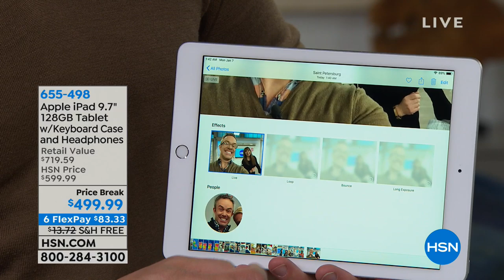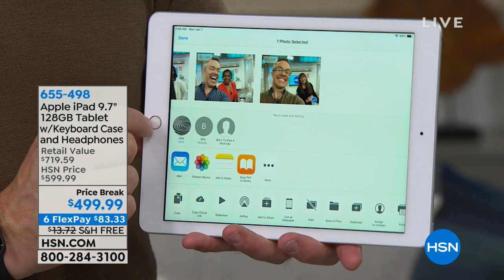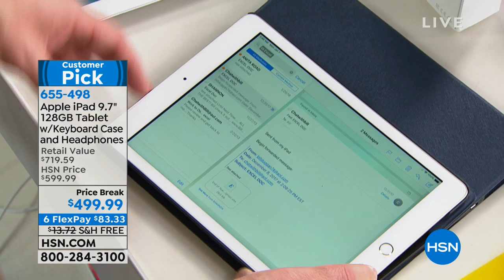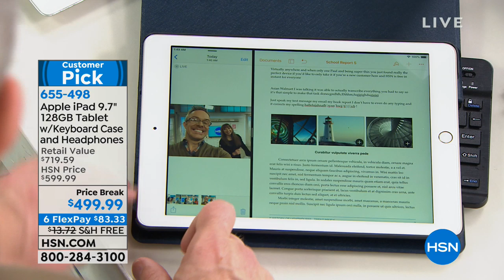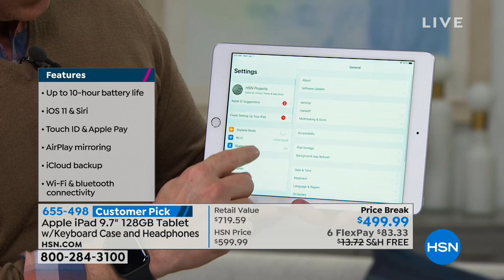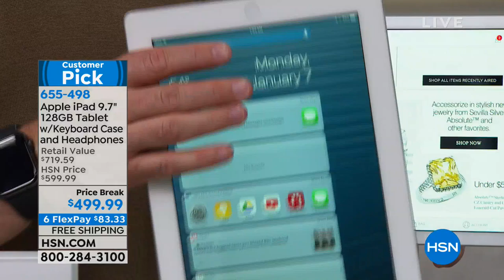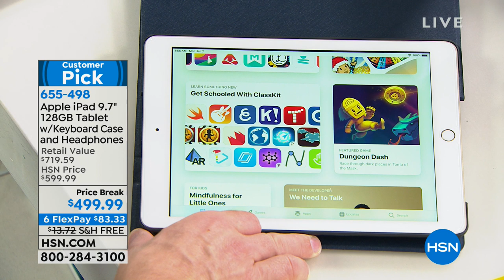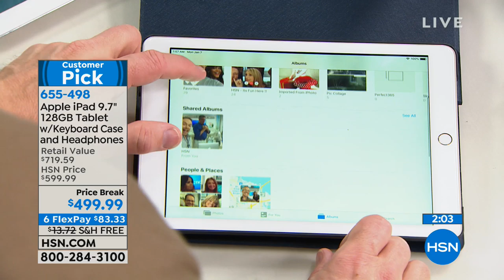Apple iPad 9.7 128GB Tablet with Keyboard Case and Headp...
Apple iPad 9.7 128GB Tablet with Keyboard Case and Headphones
Find a new recipe for dinner. Help the kids with homework. FaceTime with an old friend. Regardless of what's on your agenda, you'll be...